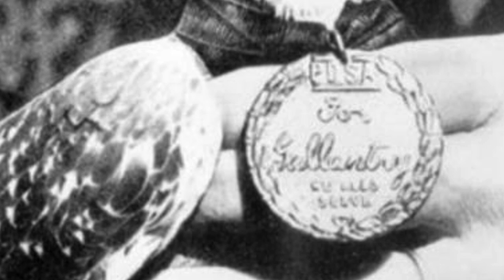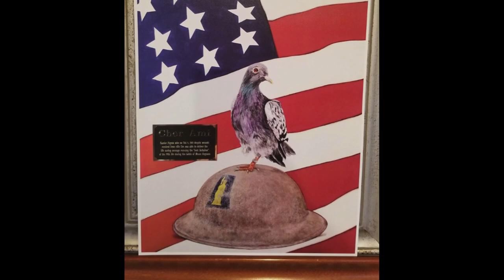La historia de Cher Ami: La paloma que salvó a 194 soldados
Cher Ami fue una paloma mensajera,​ entrenada por colombófilos estadounidenses y donada por los aficionados a las palomas de Gran Bretaña para que la utilizara el Cuerpo de Comunicaciones del Ejército de Estados Unidos en Francia durante la Primera Guerra Mundial. Ayudó a salvar al Batallón Perdido de la 77.ª División en la Ofensiva de Meuse-Argonne, en octubre de 1918.